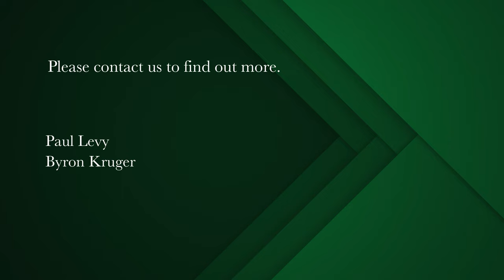1 bedroom apartment for sale in Mouille Point | Pam Golding Properties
Sole Mandate to Pam Golding Properties.
New, crisp and fresh at the Waterclub Estate. Reside or invest in the only secure Estate on the Water side of the road, no roads, no noise, no pollution in front of you as lap up the joy and privilege of owning in this great security estate in Mouille Point. Tranquil and so private.

Alongside and near the Organic Food Market, the Grande Café, the Waterfront shopping and also central to the City, the highways, the gym and the golf course.

Short term rentals permitted and this unit is particularly popular with a booking history available. The apartment enjoys a rare 5star rating for rentals .Extremely well managed unit with top local rental agency, or long term let, or reside in this apartment.
Dedicated underground, direct access parking bay. Visitors parking. Cameras.

This unit is simply pristine in presentation with new contemporary luxurious interiors constructed at great cost and effort. Large bedroom with wooden floors and shutters. Modern sliding bedroom wardrobes. Separate bathroom with shower and magnificently finished./jog Dropped ceilings in the apartment with superb mood lighting. Newish kitchen with centre island. Room for a large fridge/freezer and a washing machine. Excellent storage cupboards. Modern splash backs. Lounge area with built in TV unit and work station. Wooden floors. Shutters. Enclosed patio with frameless glass which can be opened or kept shut as you so elect. Dining area presently on a section of this patio. Overlooking verdant gardens with the sea in the background. Fibre friendly. The unit is sold unfurnished.

The Waterclub offers a communal swimming pool overlooking the Marina. Ideal boardwalk and path for walkin/jogging and admiring the sea views, the boats and the Marina. Club house for residents. On site estate manager, gardening and maintenance teams. Robust security inside this walled luxury estate. Situated adjacent to the famous Radisson Blue Hotel offering a Spa, coffees and meals at your leisure.

Phone today for an appointment to view.